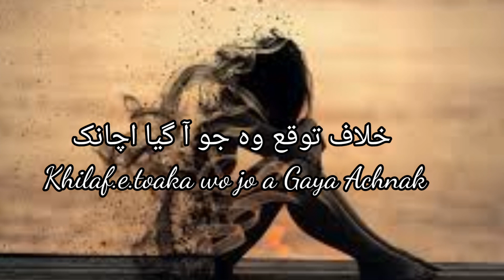Urdu sad poetry || Urdu shairi || Mirza Abbas Studio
Hello!! everyone this is me Mirza Abbas Ahmad.
Mirza Abbas Studio
Romantic poetry
sad poetry
urdu poetry
hindi poetry
punjabi poetry
quots
islamic quots
short stories
long stories